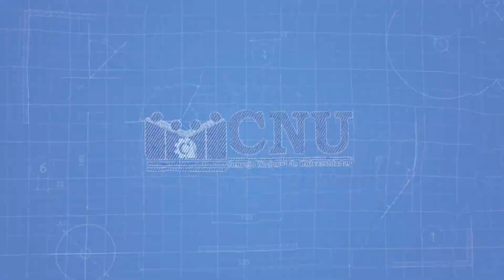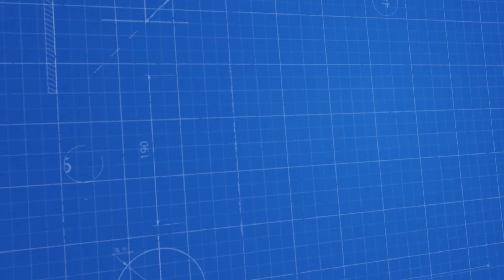Conferencia de prensa el CNU semana 18 al 23 de abril 2023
Universidades participaran en el Festival Regional de publicaciones educativas Índice Nicaragua 2023